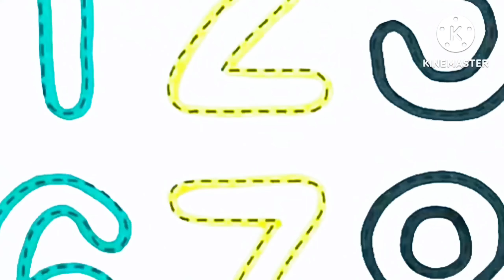One two three , learn to count, 1 to 100 counting, 1 to 100, 123 Numbers 1 to 20 counting part- 283